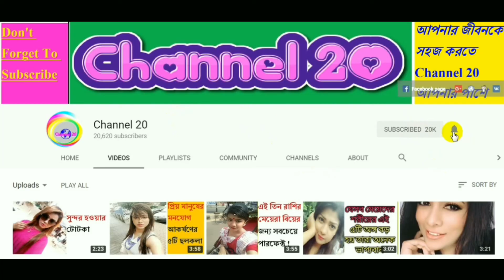এই ৪টি তথ্য প্রেমিককে কখনোই দেবেন না